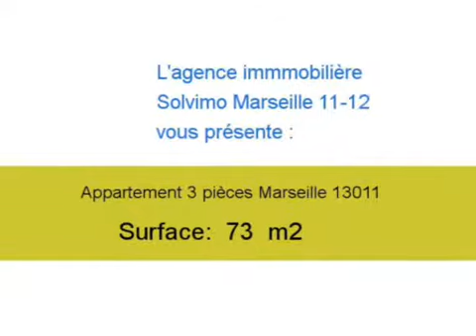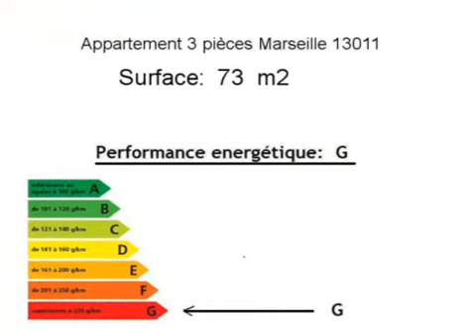Achat Vente Appartement Marseille 13011 13011 - 73 m2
A vendre à Marseille 13011 un appartement de 73 m2.

Annonce immobilière : Achat Vente Appartement Marseille 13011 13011 Bouches du Rhône